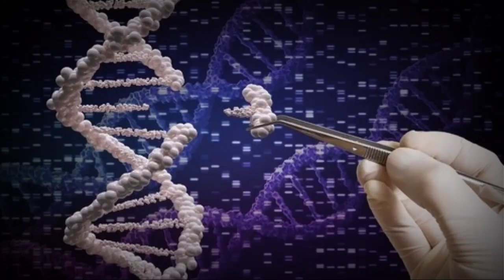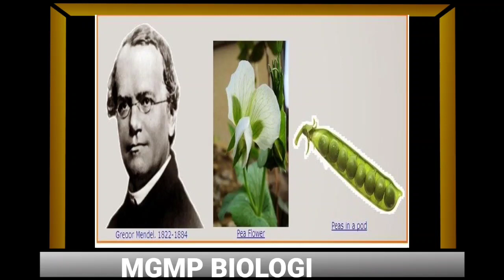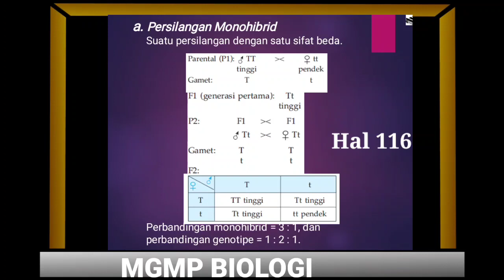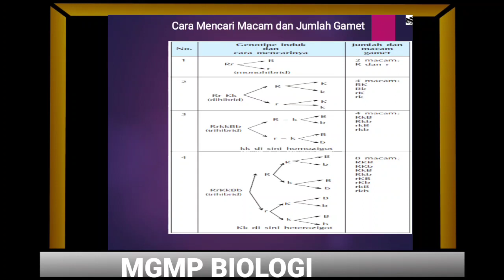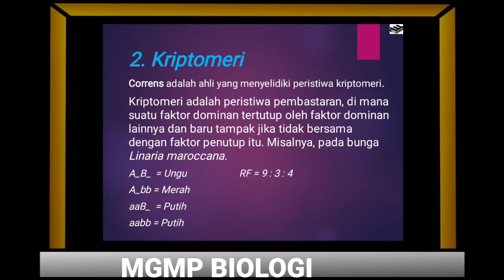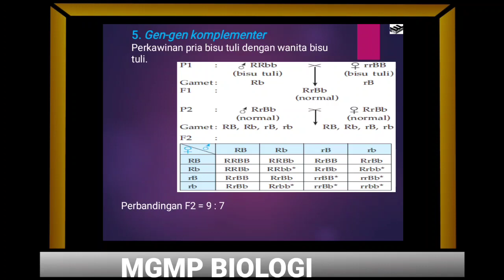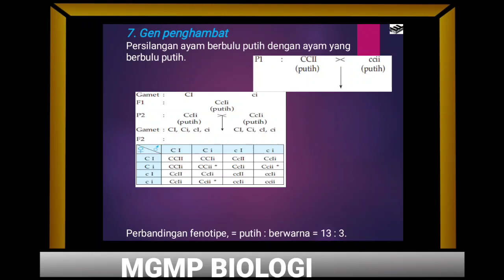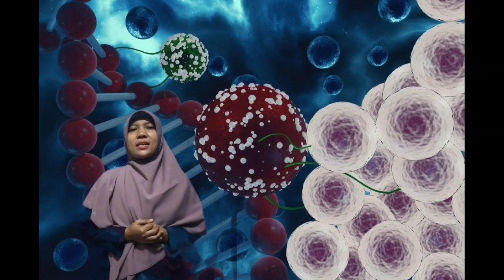BIOLOGI KELAS XII (PERTEMUAN 9)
TIM MGMP BIOLOGI